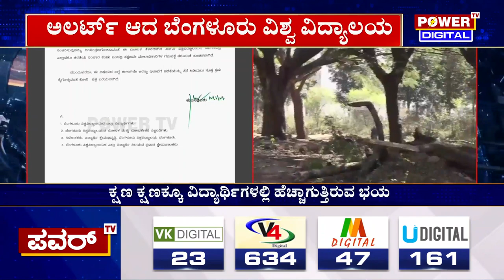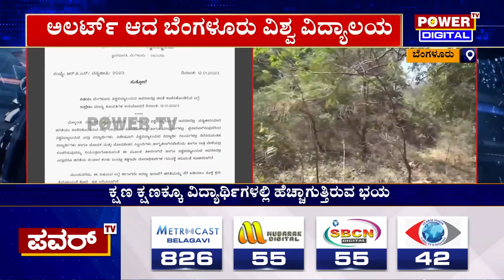Leopard : ಬೆಂಗಳೂರು ವಿವಿಯಲ್ಲಿ ಚಿರತೆ | Bangalore University | Power TV News